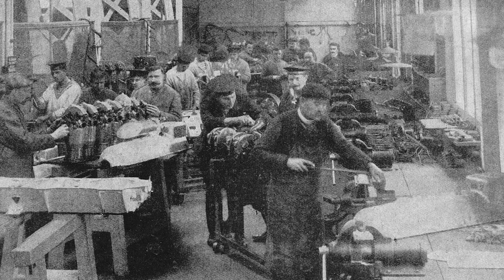BMW’s Radical Shift: How War Created This Luxury Car Brand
Discover the remarkable origin story of one of the world's most iconic luxury car brands in this gripping documentary. "BMW’s Radical Shift: How War Created This Luxury Car Brand" takes you on a journey through history, uncovering the surprising events that led to the rise of BMW.

Founded in the midst of World War I as an aircraft engine manufacturer, BMW’s evolution into a leading luxury car brand was anything but conventional. Forced to pivot their business model due to post-war regulations, BMW transitioned to producing motorcycles and eventually automobiles. This transformation not only showcased BMW's resilience but also laid the foundation for its future success in the automotive industry.

Join us as we delve into the challenges, triumphs, and pivotal moments that shaped BMW's trajectory—from building aircraft engines to crafting exquisite automobiles synonymous with luxury, performance, and innovation.

Through rare archival footage, expert interviews, and captivating storytelling, this documentary sheds light on BMW's enduring legacy and the indelible impact of war on its evolution.